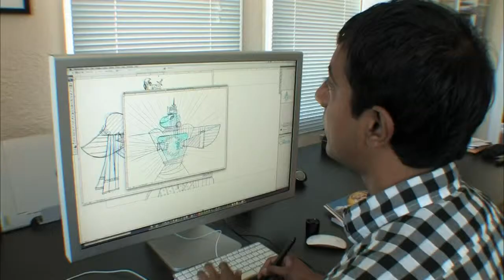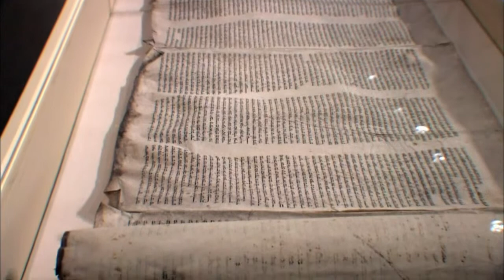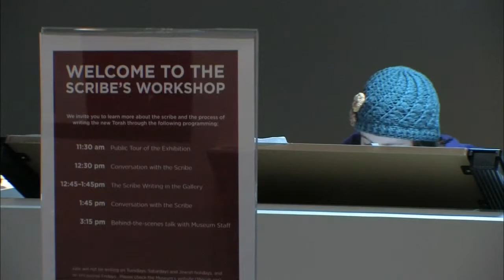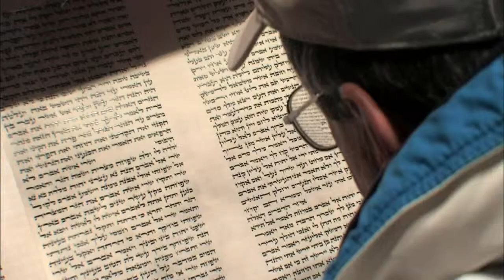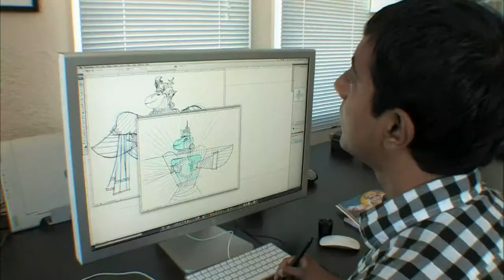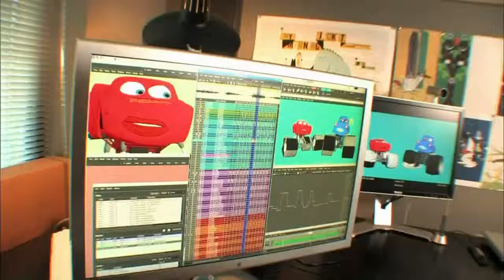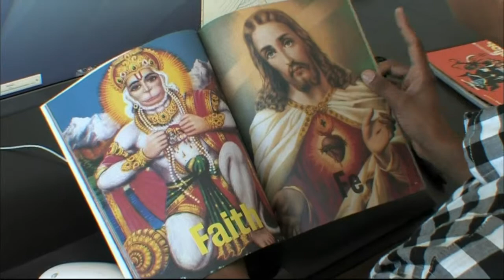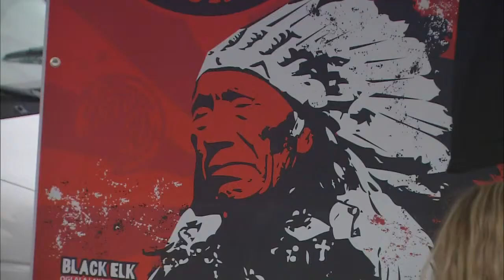NMPBS ¡COLORES!: Larry Littlebird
¡COLORES!

In a time when we need story more than ever, pueblo storyteller Larry Littlebird shares the importance of learning to listen.

"Listening to what's within is what the stories are really, truly about."

Julie Seltzer, a female scribe, is writing out an entire Torah, a sacred Jewish text -- only the second written out by a woman.

Celebrating the creative spirit, ¡COLORES! is broadcast Saturdays at 4pm.